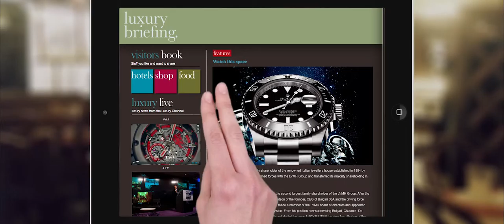Video Production Showreel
We are flycreative, a video production company based in London offering a bespoke service for a range of prestigious clients including Harrods, BBC, Sony, ITV, StudyGroup, Citrix and the University of Brighton to name but a few.